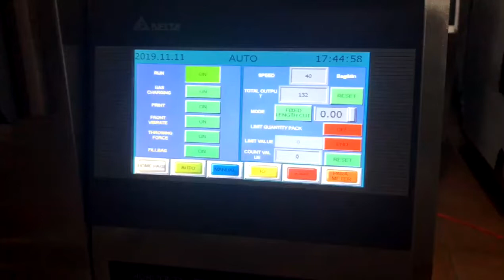Small Business Liquid Packing Machine pure water Making Production Drink Filling Line